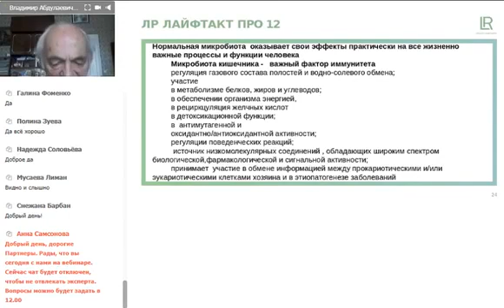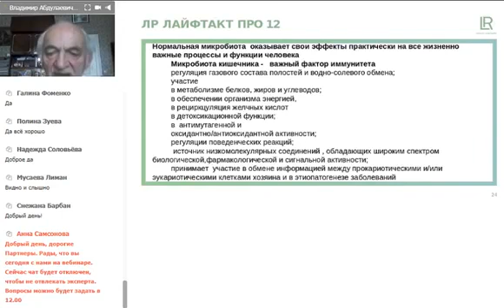LR зачем и как принимать Пробиотик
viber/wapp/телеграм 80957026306